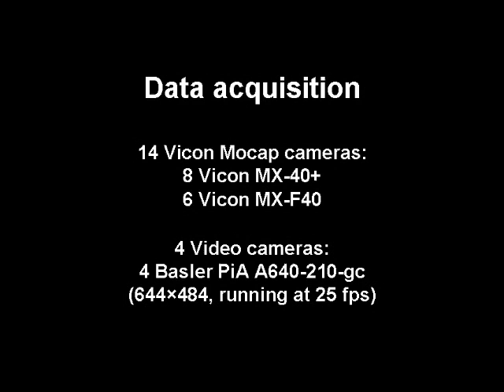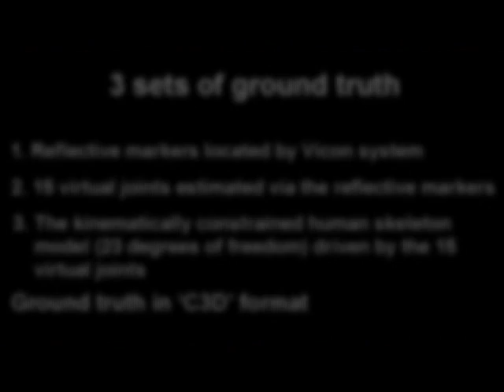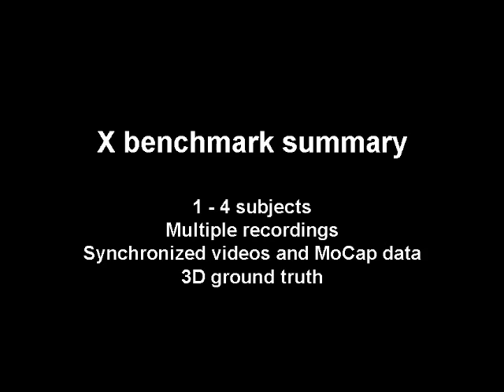X Benchmark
X Benchmark demo